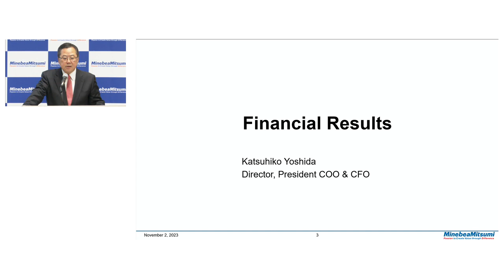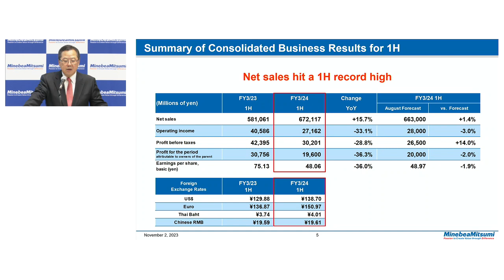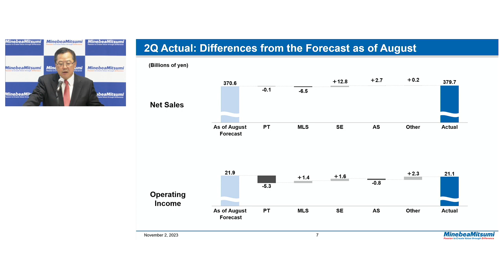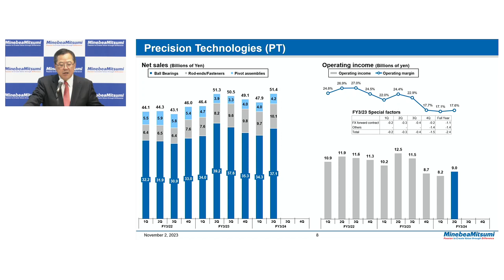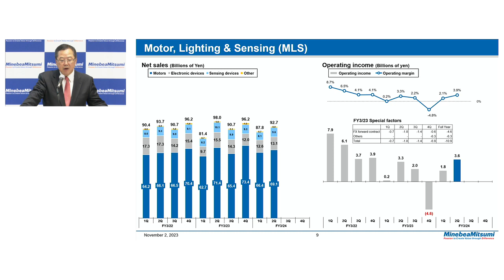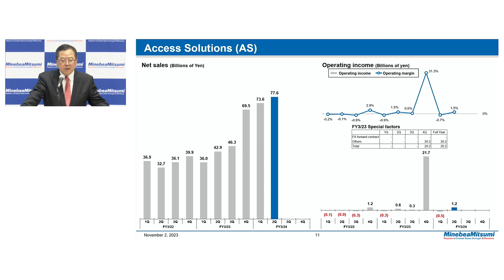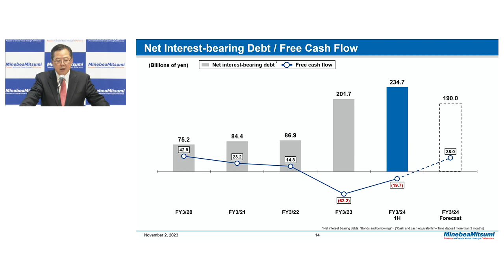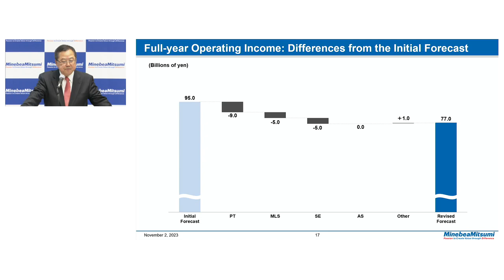MinebeaMitsumi Inc. Investor Meeting of Financial Results for the 2Q of FY3/2024 (November 2, 2023)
MinebeaMitsumi held the investor meeting of financial results for the 2Q of FY3/2024 on November 2, 2023.
Please refer to our website for each financial statement.